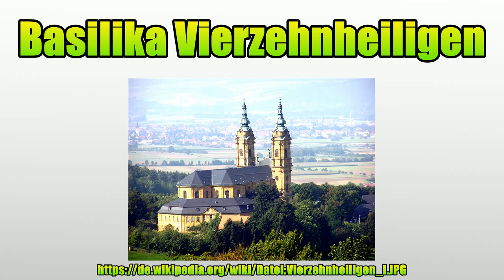Basilika Vierzehnheiligen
Vielen Dank für Ihre Unterstützung:

Die Basilika Vierzehnheiligen bei Bad Staffelstein im Landkreis Lichtenfels ist eine Wallfahrtskirche in Oberfranken.Das nach Plänen von Balthasar Neumann gebaute Gotteshaus ist den heiligen Vierzehn Nothelfern geweiht.Es hat etwa eine halbe Million Besucher im Jahr.Neben der Basilika Marienweiher, dem Bamberger Dom und der Basilika Gößweinstein ist die Basilika Vierzehnheiligen die vierte Basilica minor des Erzbistums Bamberg.

Bild-Copyright-Informationen
Urheber Info: Die Autorenschaft wurde nicht in einer maschinell lesbaren Form angegeben. Es wird Schubbay als Autor angenommen (basierend auf den Rechteinhaber-Angaben).